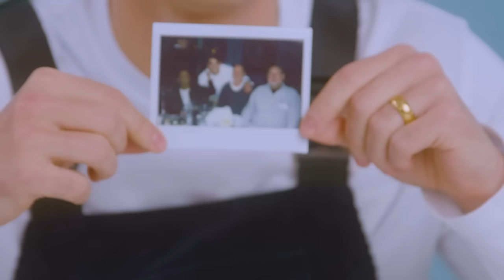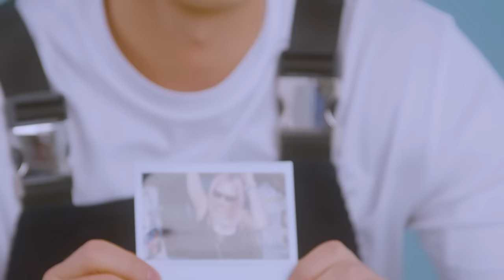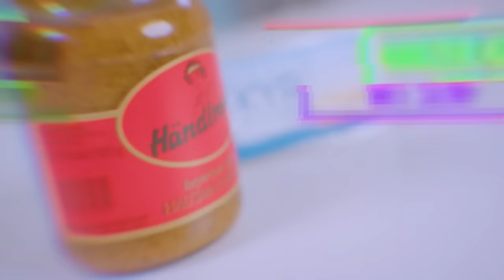JACOB ROTT: 10 Dinge, ohne die der "Elevator Boy" nicht leben kann | 10 Essentials | GQ Germany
In dieser Folge Folge von "10 Essentials" zeigt "Elevator Boy" Jacob Rott die Dinge, ohne die er nicht leben kann. Dabei spricht der TikTok-Star und GNTM-Judge über seine geliebte Reisetasche, welche Rolle Fußball in seinem Leben spielt und mit welchem Profi er gerne einmal kicken würde. Außerdem zeigt er, wie er seinen Lieblingsduft aufträgt, wozu Cap und Sonnenbrille alles gut sein können und wie es war mit Madonna in New York zu feiern. Dies und mehr jetzt hier im Video ...

Credits:
Talent: Jacob Rott
Director: Clara Böhm
DOP: Bohei Film / Baris Kutlu
Editor: George Spathis
Producer: Marie Engelhardt
Talent Booker: Dominik Wimmer